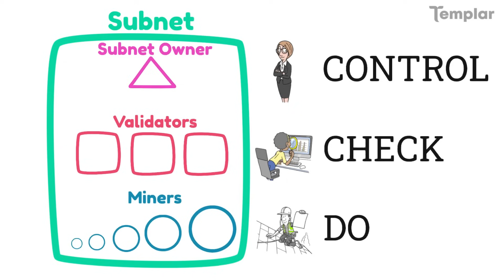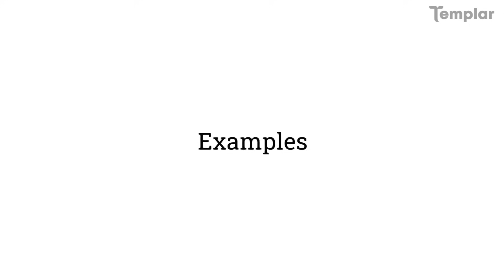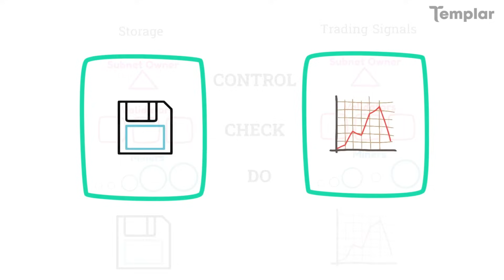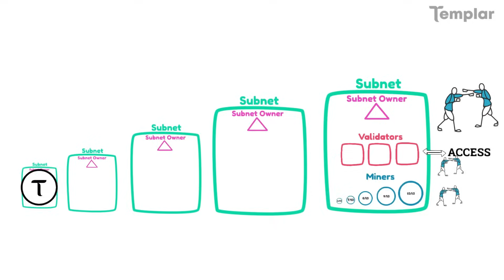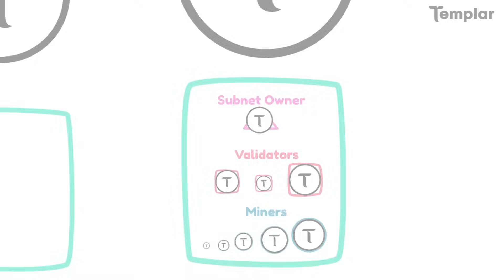How does Bittensor work?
We look at each participant and how it all works using examples.

0:00 Introduction
0:30 Participants
1:12 Subnet Examples
3:32 Types of Subnets
3:54 Access to Subnet Products
4:21 Competition
4:50 Stakers
5:20 Full Economy